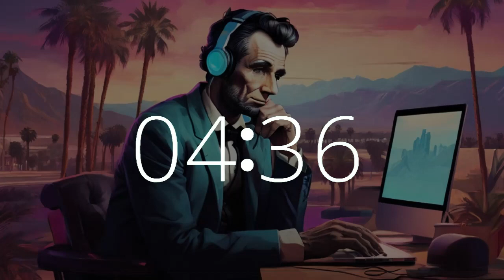15 minute timer lofi music upbeat Presidents Day